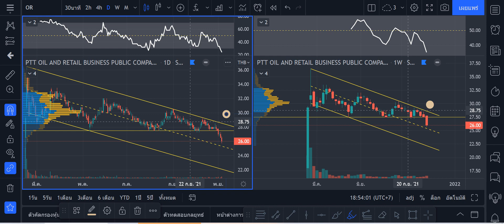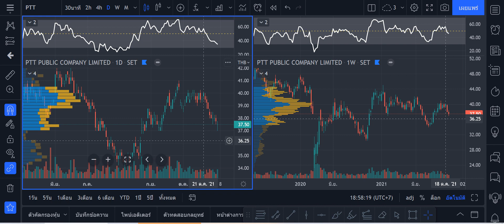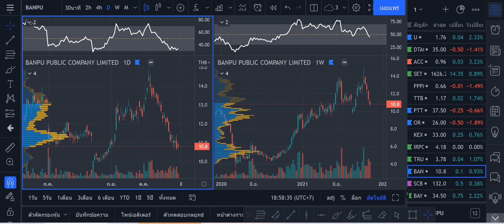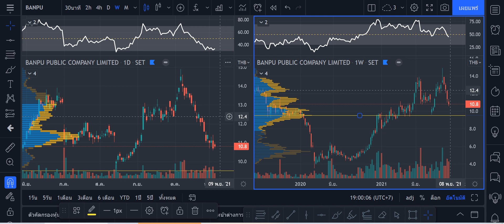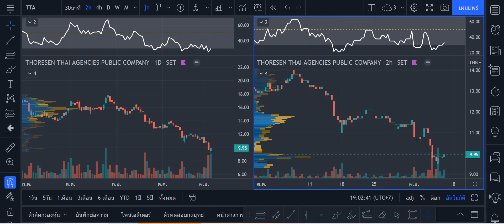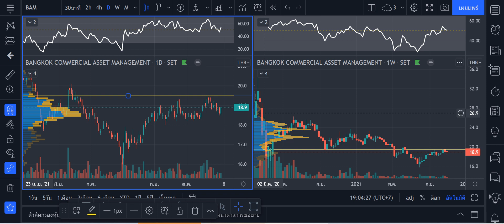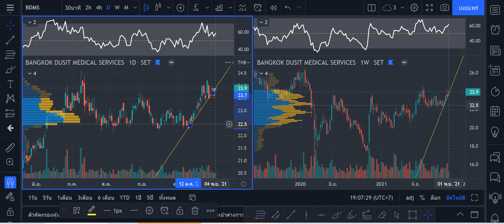วิเคราะห์ ทางเทคนิค OR KBANK PTT BANPU TTA BAM BDMS 5 พ.ย. 2564